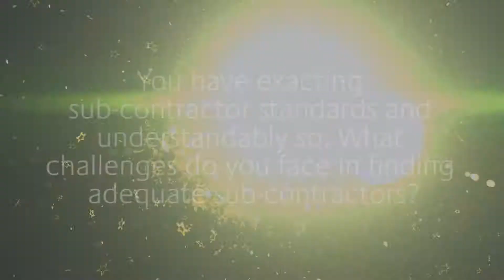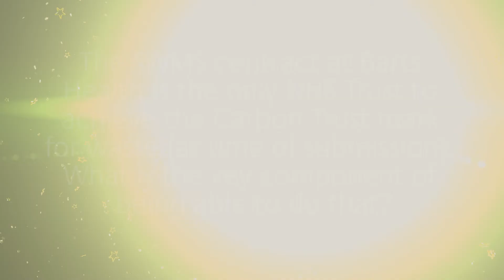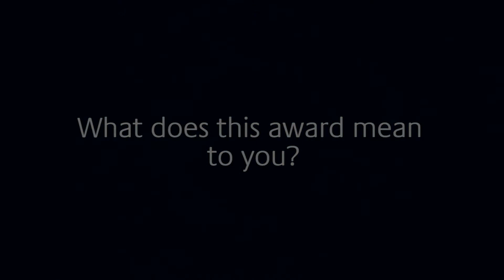2015 BIFM Awards 'New Product of the Year' winner Skanska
The Skanska Health & Care Waste Solution is an innovative waste management model that has saved the NHS over £1.5 million over the last 3½ years, improved compliance and patient care and enhanced local communities. It is a holistic, market leading solution in an area that is of critical importance in all sectors.